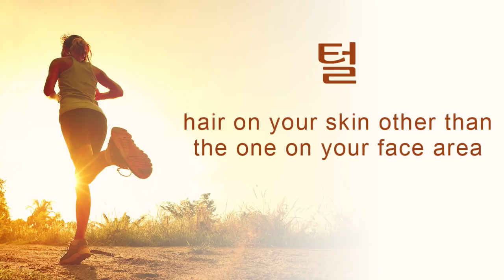Body Part (신체부위) Names in Korean - Korean Vocabulary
Body Part Names in Korean
Korean vocabulary - Basic simple Korean words for body parts.